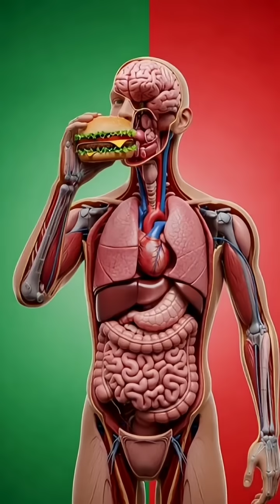What Happens Inside Your Body After a Zinger Burger? (3D Anatomy)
Ever wondered what really happens inside your body after eating a Zinger Burger?
This cinematic 3D medical animation shows the entire journey — from the first bite to the final nutrient absorption. Watch how the burger enters your stomach, breaks down in the intestines, boosts energy, and even causes possible side effects like irritation or a blood sugar spike.

This video is for education, awareness, and visual explanation only — combining anatomy, science, and stunning CGI visuals.

If you enjoy 3D anatomy, food science, and cinematic medical animation, this video is for you.

🔥 VIRAL USA HASHTAGS

Primary Hashtags

Boost Hashtags